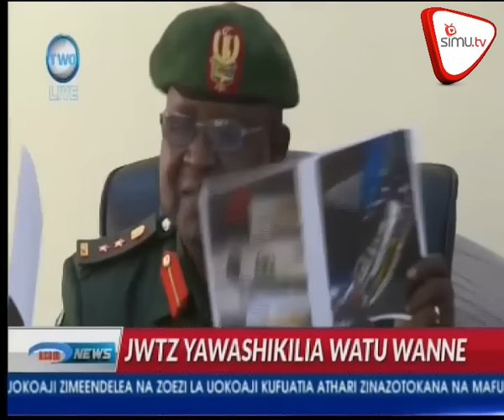JWTZ Yawashikilia Wafanyakazi 4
Jeshi la wananchi watanzania JWTZ linawashikilia wafanyakazi 4 wa shirika la huduma za viwanja vya ndege la SWISS PORT kwa tuhuma za kupiga picha vifaa vya jeshi hilo wakati vikiingia uwanja wa ndege na kuzisambaza kweye mitandao.